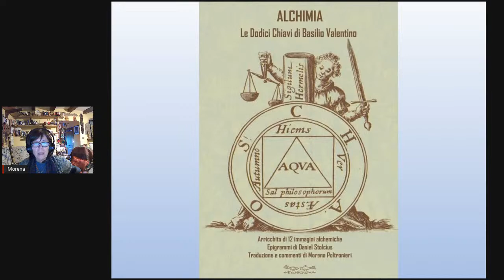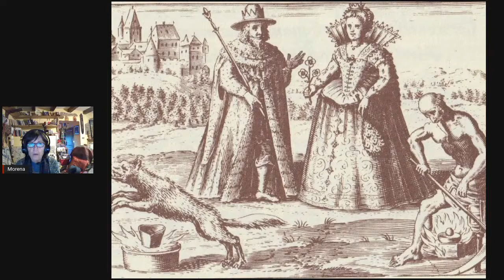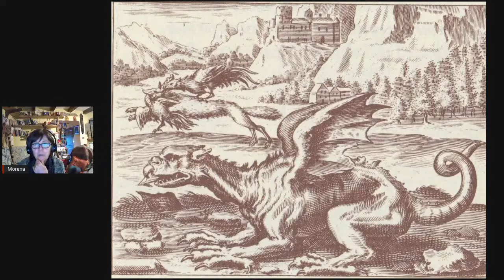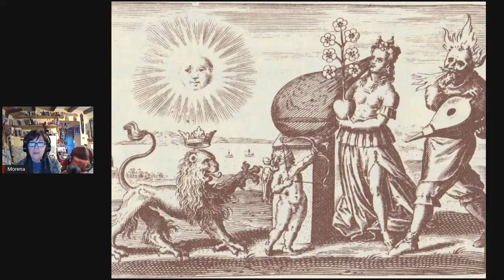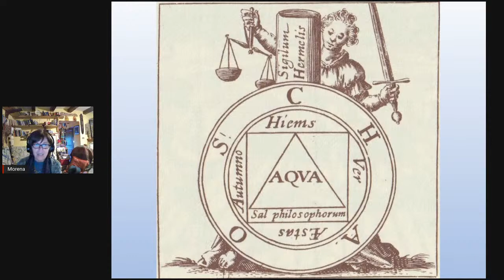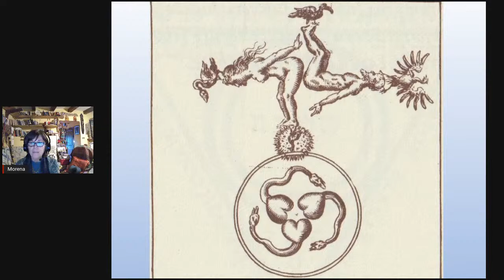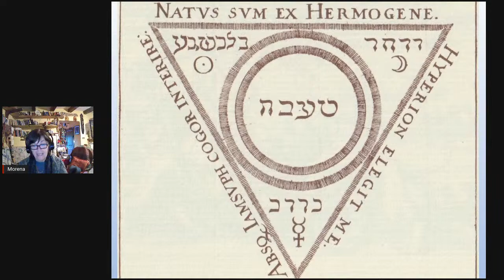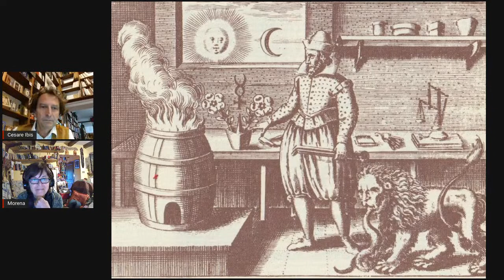Alchimia: le 12 Chiavi della Filosofia - Morena Poltronieri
Le dodici Chiavi della Filosofia è uno dei libri più importanti sull’Alchimia attribuito a Basilio Valentino. Ogni capitolo, o Chiave, è una descrizione allegorica di una fase del processo mediante il quale può essere creata la pietra filosofale. Le chiavi sono scritte in modo tale da nascondere, ma anche da illuminare. Un libro per gli amanti dell’Alchimia e per gli studiosi che possono interpretare il linguaggio velato del testo allegorico e le immagini correlate del 1602, insieme agli epigrammi di Daniel Stolcius.

Morena Poltronieri svolge da oltre quaranta anni una ricerca antropologica legata alle simbologie antiche che hanno permeato la cultura ermetica ed esoterica nella storia. I suoi viaggi sono diventati numerosi libri dedicati ai luoghi magici del mondo. Tale percorso si è esteso allo studio iconografico dei tarocchi e degli archetipi astrologici. Ha co-fondato e collabora con il Museo Internazionale dei Tarocchi a Riola (Bo). Mostra meno